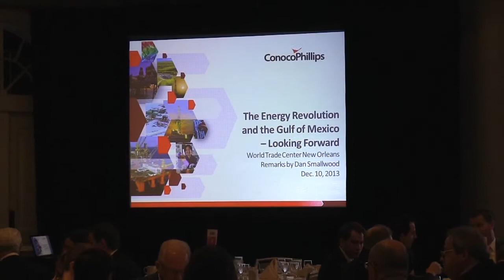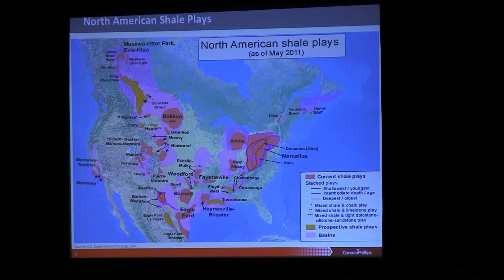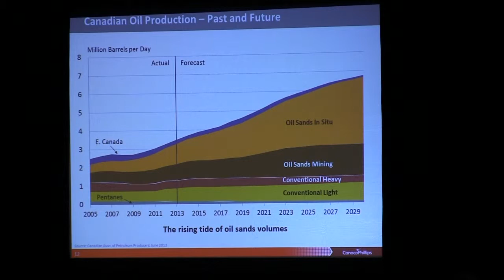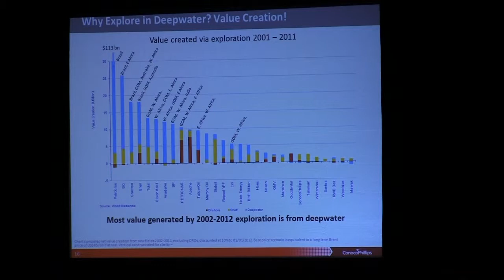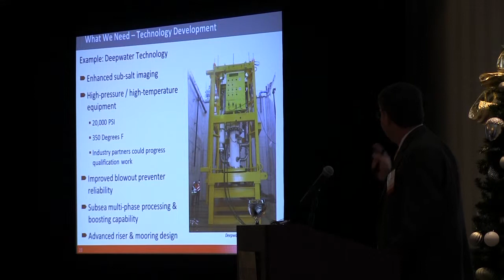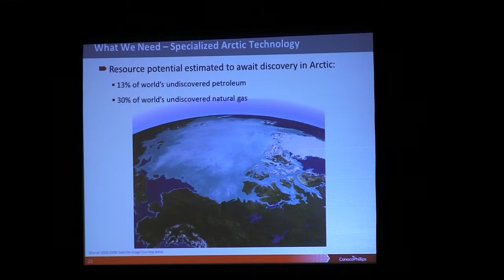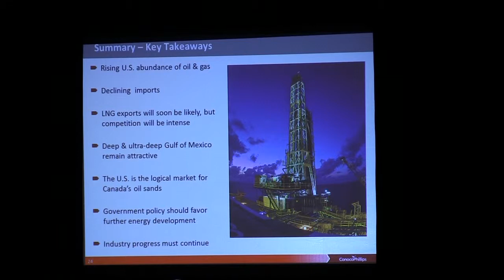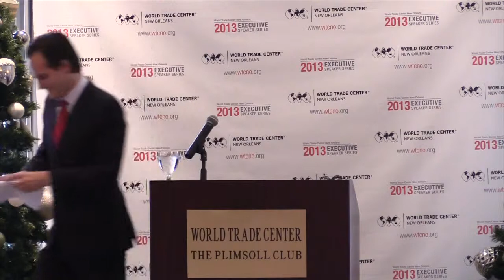WTCNO Executive Speaker Series: Dan Smallwood, ConocoPhillips